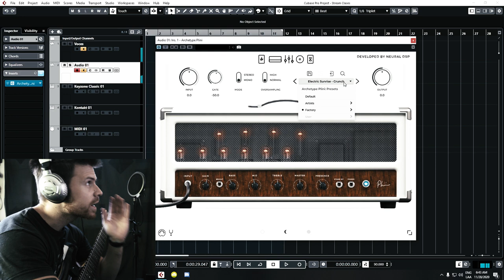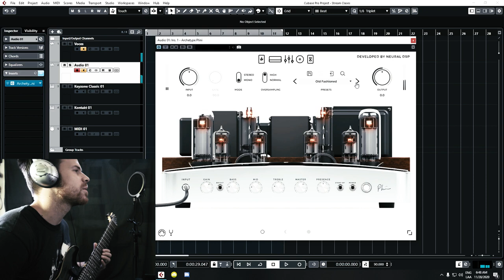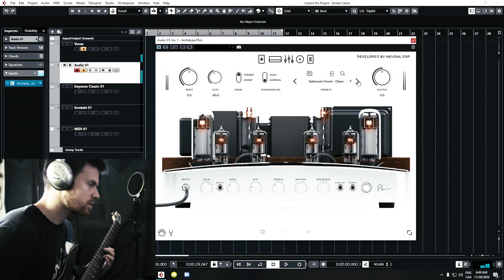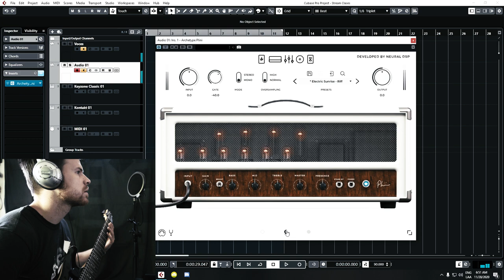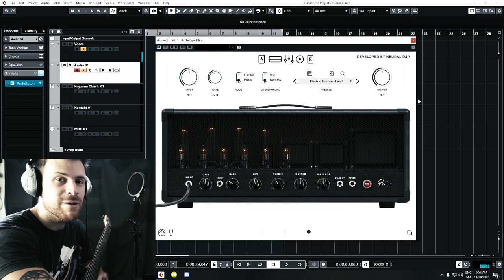Archetype: PLINI // REVIEW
¡Únete a la Legión de Vikingos y Disfruta de Beneficios exclusivos! (TABS, Pre-Estrenos, Clases Online y más!)

►Review del Archetype Plini de @NeuralDSP

Rig:
✅Pedalera:LINE 6 POD HD 500

✅Guitarras:
►Cort AD810

✅Interfaz: M-AUDIO M-TRACK 2x2
✅Cámara: NIKON D3300
✅Púas: Dunlop Flex 1.5mm
✅Cuerdas: Ernie Ball